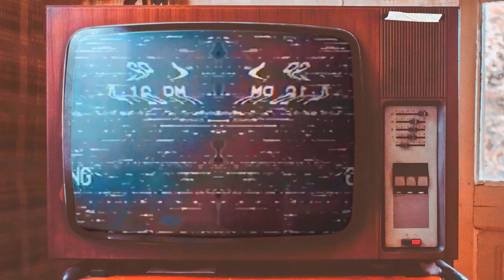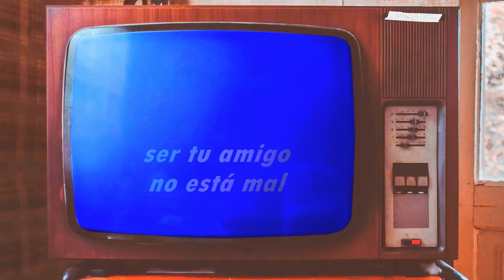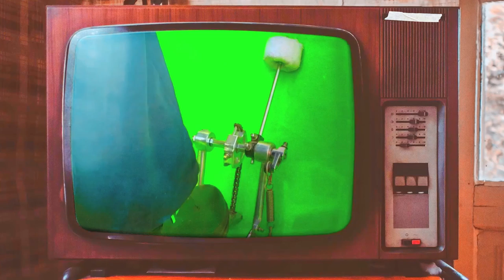CASSETTE (Lyric Video)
the synthetic heart - cassette (lyric video)